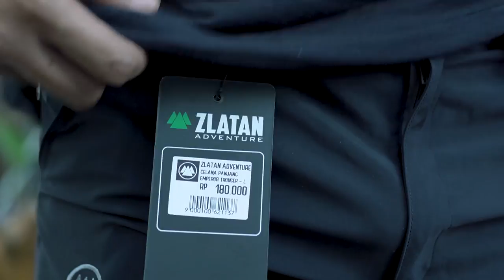HIGHLIGHT !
Atau kunjungi store kami di :
(sebelum Univ.Pancasila)
ZLATAN ADVENTURE JAGAKARSA
Jl. Jagakarsa Raya 09/03 No.3 , Jagakarsa, Jakarta Selatan
(Depan Perum Griya Ihsani IV)